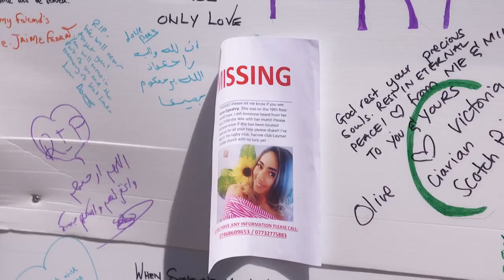Who lived in Grenfell Tower? - BBC Newsnight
Newsnight's Katie Razzall has been at the scene of Grenfell Tower, speaking to people who lost loved ones and others whose friends and family members are still unaccounted for.  ** This film contains scenes which some viewers may find distressing. **